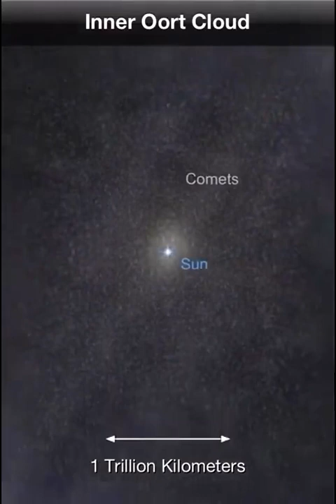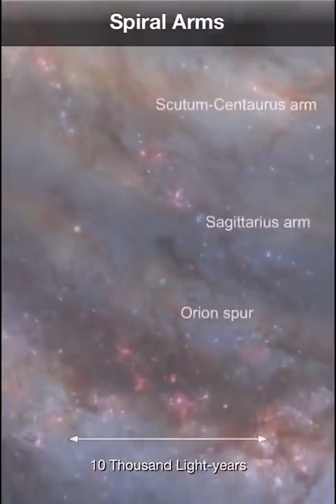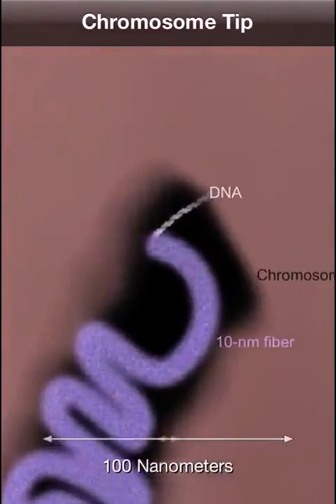MIKROKOSMOS MAKROKOSMOKSESSA - NIIN YLHÄÄLLÄ KUIN ALHAALLA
Sain tämän upean videon brasilialaiselta ystävältäni. Se kuvaa uskomattoman kauniisti ja selkeästi, miten me jokainen ihminen olemme mikrokosmoksia makrokosmoksessa. Niin ylhäällä kuin alhaalla. Asiat saavat mittasuhteita!